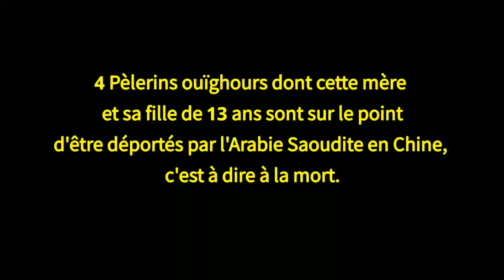عاجل: النظام السعودي يقبض على عاءلة من الأوغور جاءت لتحج و يقوم بترحيلها إلى الصين الديكتاتورية